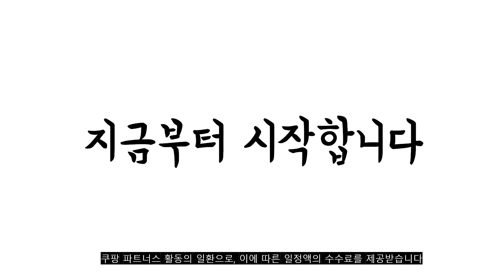광고 2022년 가장인기있는 미니콘솔 추천 판매순위 TOP10 가성비 평점 후기 비교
❤️❤️❤️광고 2022년 가장인기있는 미니콘솔 추천 판매순위 TOP10❤️❤️❤️

1위. 아이엔가구 오픈 수납 협탁 사이드 테이블 400, 오크 [19,900원]

2위. 에카드 미니 원목 콘솔 테이블, 화이트 [58,900원]

3위. 이케아 반달 콘솔 반원 현관 협탁 인테리어 미니 슬림 복도 차키 테이블 화장대 엔틱 테이블 금장 골드, 블랙 [67,800원]

4위. 소노 철제 슬림콘솔 700, 화이트 [31,900원]

5위. 코끼리리빙 거치경 스탠드 전신 거울 Q1WB-4015, 블랙 [37,530원]

6위. 그린우드 릴리 확장형 수납 화장대 세트 거울포함, 릴리올화이트+의자없음 [79,900원]

7위. 엘로르 엔틱 원목 미니 슬림 콘솔 복도 현관 다용도 화장대 서랍장 모음, 엘로르 1 화이트 [108,000원]

8위. 공간사이 피네 소나무 원목 800 콘솔 테이블, 화이트(Ic1020) [55,900원]

9위. 권스 고급형 옷장과 벽에 붙이는 거울 접착식 누드 유리 전신거울 2가지 사이즈, 직각모서리 [22,900원]

10위. 유럽풍 원목 엔틱 복도 현관 거실 화장대 테이블 콘솔, 체리색 [287,900원]